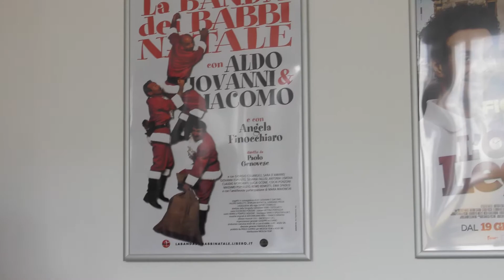Medusa Film intervista Dr.Paolo Orlando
Medusa Film Elena Presti intervista il Dr.
Paolo Orlando